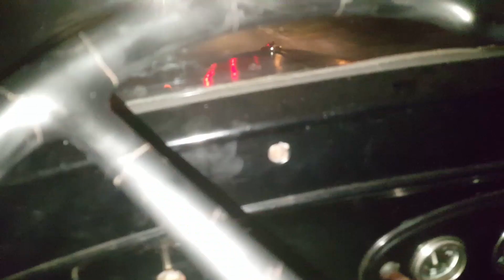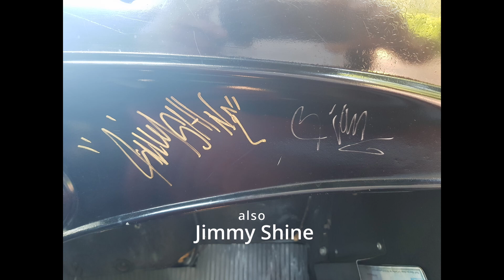1934 ford pickup 221 V8 Flathead 5 speed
1934 Ford pickup, 5 speed manual, 40 duece brakes, stromberger 2 bolt electronic ignition and repop stromburg carb. hotrod @1934ford 1934pickup flatheadv8 australia #1934 vintagecars @hotrodsaustralia4593